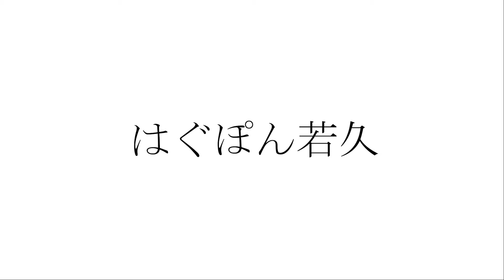はぐぽん若久